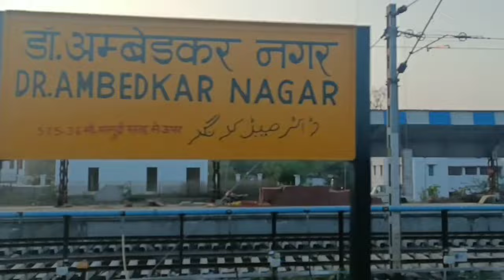डा अम्बेडकर महू स्टेशन के 4 प्लेटफार्मो से चलेगी भविष्य मे मेमू, वन्दे भारत सहित लंबी दूरी की ट्रेने